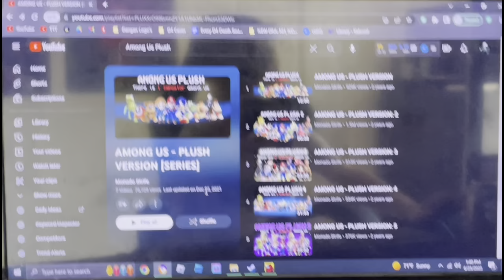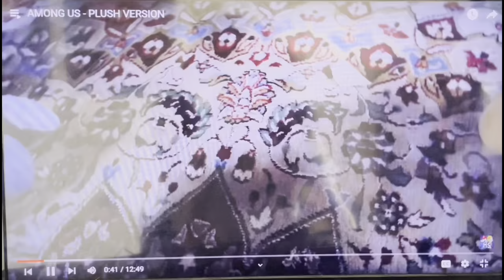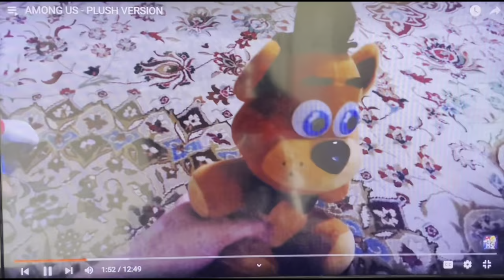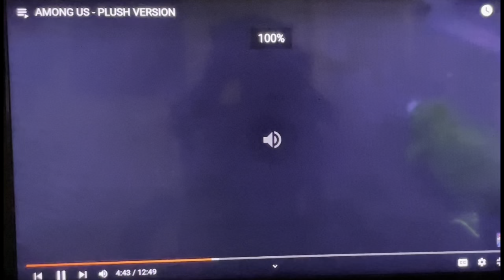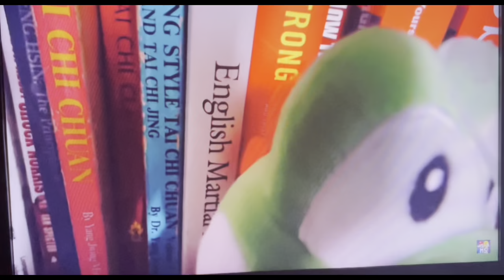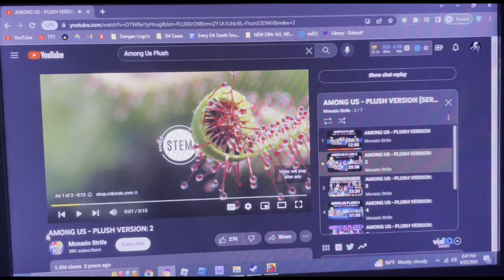I got the KILLER WRONG so many times (Reaction)